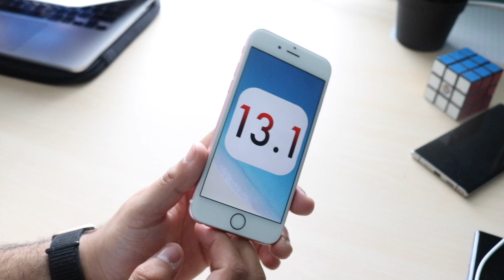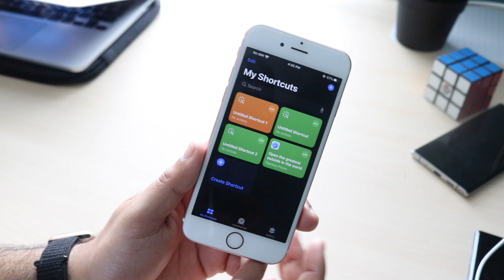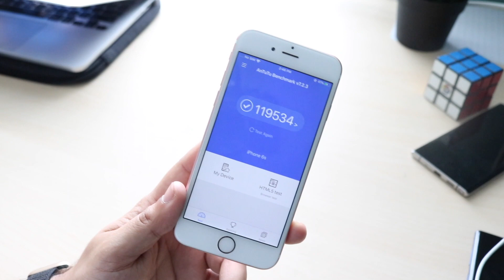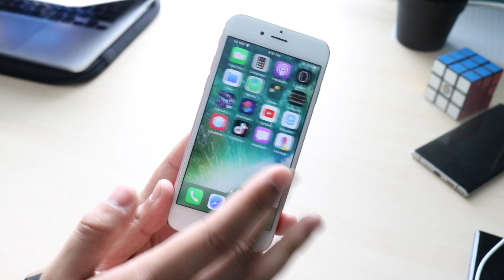iOS 13.1 BETA On iPhone 6S! (Review)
iOS 13.1 Beta just came out, so let’s see how it runs on the iPhone 6S!